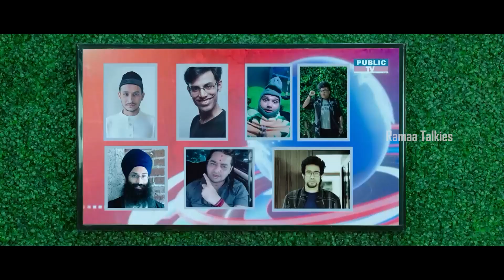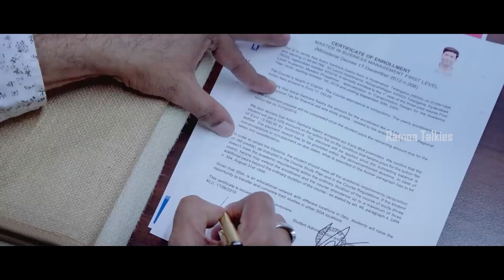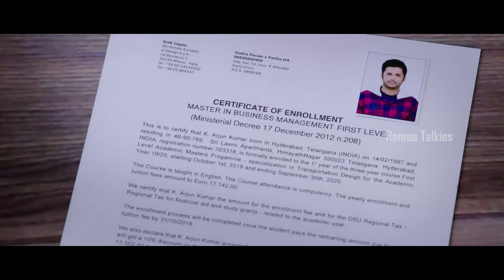Nithiin, Keerthy Suresh | Venky Atluri | DSP Blockbuster Telugu Comedy Movie Scene | Ramaa Talkies